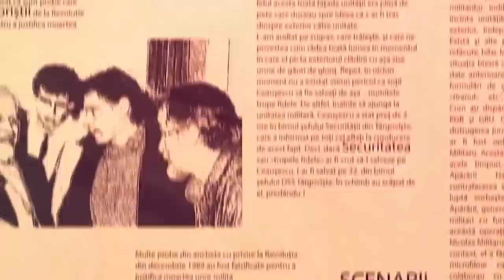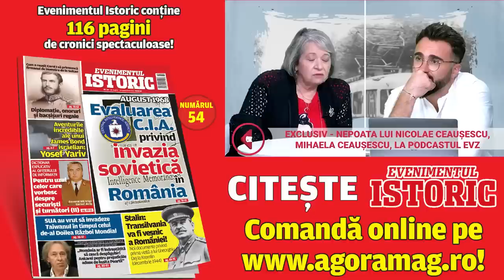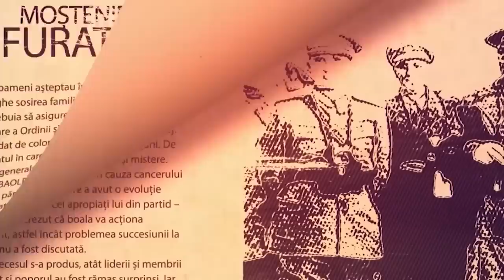Mihaela Ceaușescu, nepoata dictatorului, dezvăluie secretele familiei Ceaușescu Partea a 3 a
Când ești nepoata celui mai puternic om din România, ai putea crede că ai lumea la picioare. Despre avantajele și dezavantajele numelui de Ceaușescu, atât înainte cât și după Revoluție. De ce n-a vrut Nicolae Ceaușescu să-și lase nepoata să divorțeze? Cum l-a convins Elena Ceaușescu? Aflați în partea a 3-a a interviului spectaculos cu nepoata dictatorului, în podcastul Istorii Secrete.